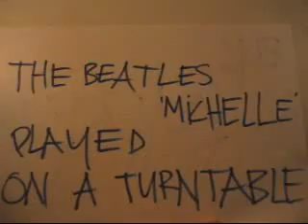Kypski scratches the Beatles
Kypski scratches "Michelle" by the Beatles on an ordinary turntable by using a clocktave melody line on record.